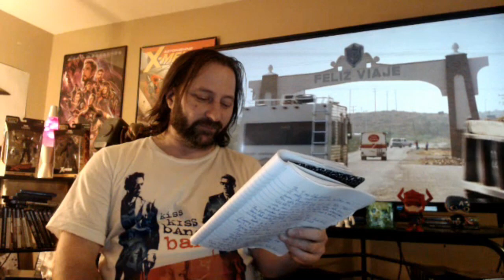From Dusk Till Dawn-420 Movie Review- Tarantino/Rodriguez/Vampires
Been almost 25 YEARS! I have been waiting to talk about this movie forever so in the 11th installment of my 420 movie reviews we go deep into the 90's with this tarantino/rodriguez cult classic vampire on 420 and talk about a lot of stuff literally. enjoy the madness of my randomness on this special 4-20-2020